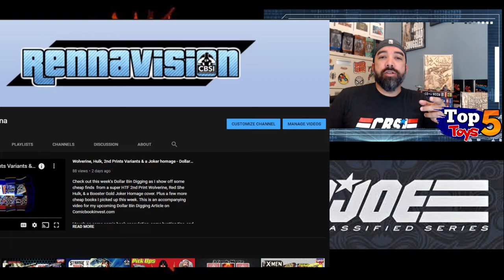Top 5 Toys - G.I. Joe Classified - Episode 1 with CBSI's Peter Renna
I am not a toy expert; but I am an enthusiast. I have enjoyed toys for decades and buy them mostly for myself. As toys are an emerging market, especially with the expansion of the AFA grading service, I am looking into it a bit more closely.

This is a work in progress so feedback is appreciated. That said, let me know if you'd like to see more in the comments or hit me up on Instagram @dresden_files

Find more great great content including comic book investing and entertainment check out

And my articles including Dollar Bin Digging, Back Issue Backlog, New Release Recap, The Usual Suspects, Wizard Rewind, and my video contributions to 3 Comic Monte on this channel as well as over

Also check out my pals here at Tales From the Flipside for even more great YouTube content, some of which I have had the pleasure to be involved in.